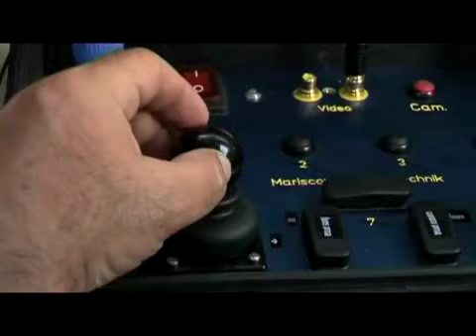CRAM: explorando la invasión de caulerpa (Ibiza 2008)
Existe una creciente evidencia que indica que las especies exóticas invasoras de plantas y animales están produciendo un profundo impacto negativo en la diversidad biológica, tanto a escala local como global.

A nivel mundial las especies exóticas invasoras son consideradas el segundo motivo de extinción de las especies después de la pérdida de hábitat, ya que pueden causar graves daños a los ecosistemas y provocar desequilibrios ecológicos entre las poblaciones de especies silvestres, cambios en la composición de las especies y en la estructura trófica, desplazamiento de las especies nativas, la perdida de biodiversidad y la posible transmisión de enfermedades.

Estos nuevos organismos que llegan a poner en peligro las especies y/o las comunidades autóctonas son de rápida propagación y de abundancia notable. Su erradicación y control son de difícil solución y pueden llegar a ser económicamente dañinas.

La Fundación CRAM, en colaboración con otras entidades universitarias y centros de investigación, ha iniciado una serie de campañas de muestreo, seguimiento y control de algunas de las especies invasoras que más rápidamente han proliferado en nuestro litoral. Estas campañas se desarrollaran en aguas mediterráneas a lo largo del archipiélago balear y en aguas atlánticas en puntos de muestreo localizados a lo largo de la costa oeste africana, con el objetivo de determinar el flujo genético de estas especies del atlántico hacia el mediterráneo.